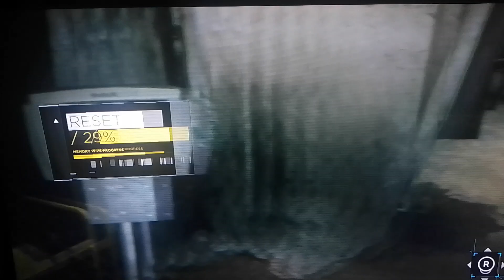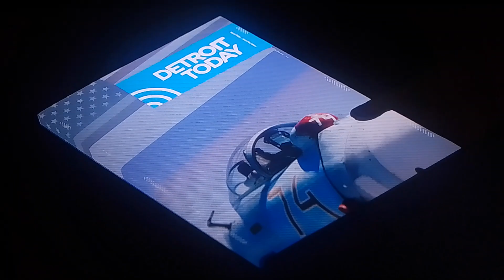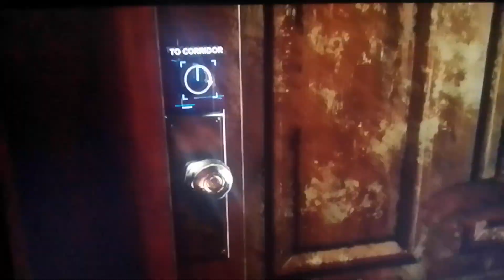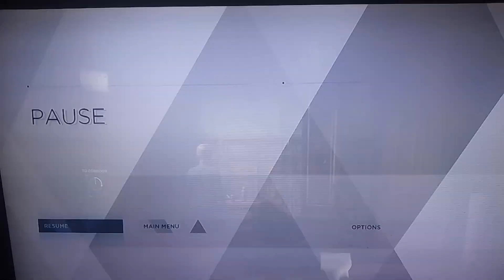Detroit Become Human Gameplay Part 14